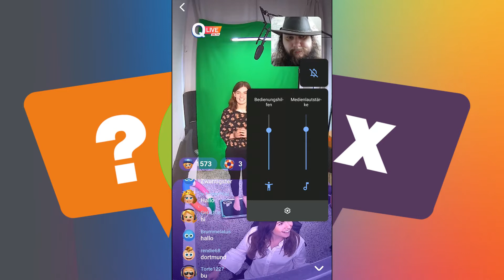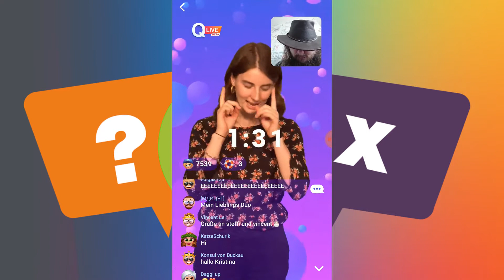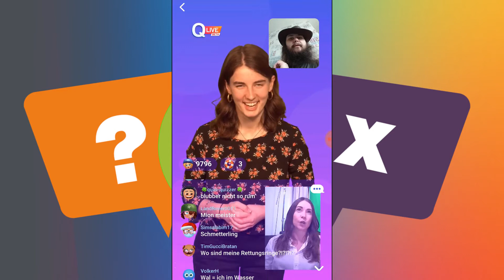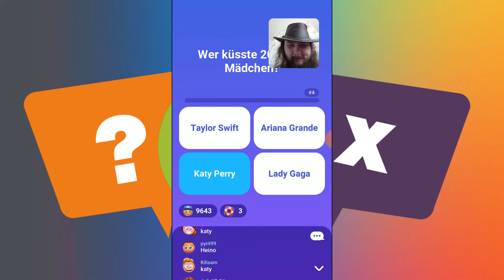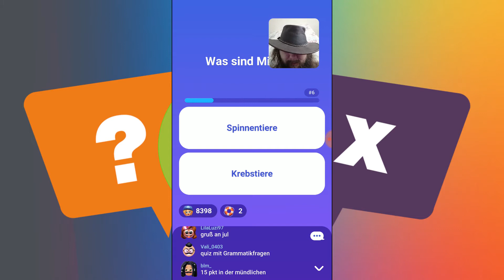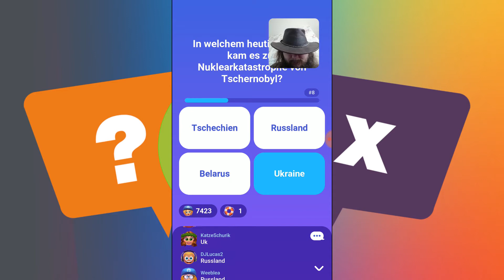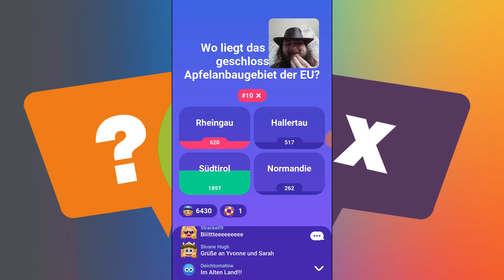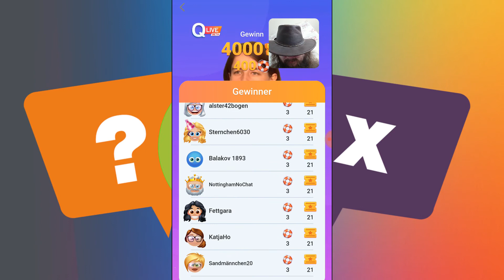Quizduell Live Beta vom 27.05.2021 mit Annika Quester und Kristina Dubs NEUES Quizduell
Das Spiel umfasst zurzeit die 19 Kategorien:

Bücher & Wörter
Comics
Computerspiele
Die 2000er
Draußen im Grünen
Essen & Trinken
Glaube & Religion
Im Labor
Kinofilme
Kunst & Kultur
Körper & Geist
Macht & Geld
Medien & Unterhaltung
Musik & Hits
Rund um die Welt
Sport & Freizeit
TV-Serien

Quelle